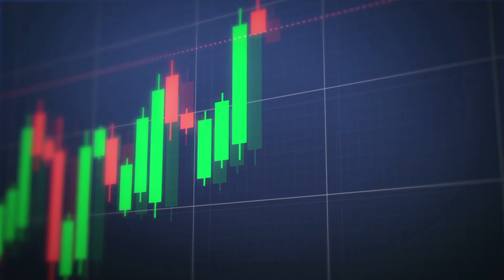Egzod, Maestro Chives, Neoni - Royalty 8d